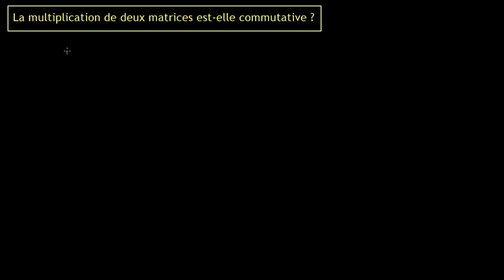La multiplication matricielle est elle commutative